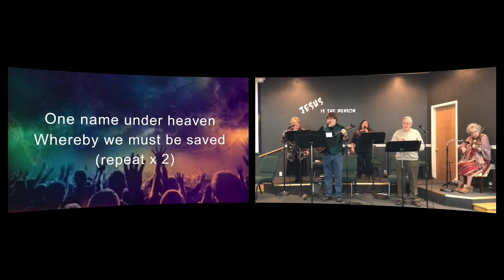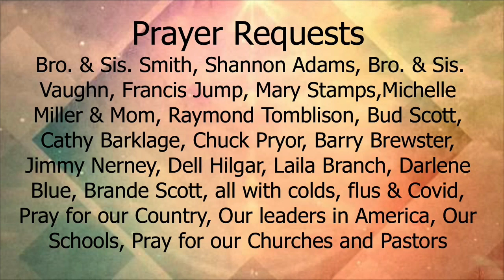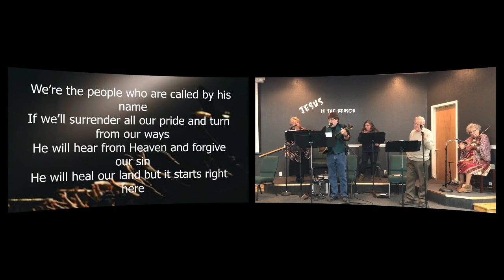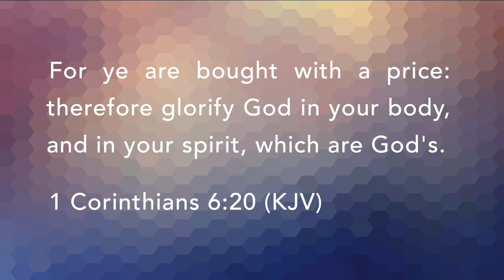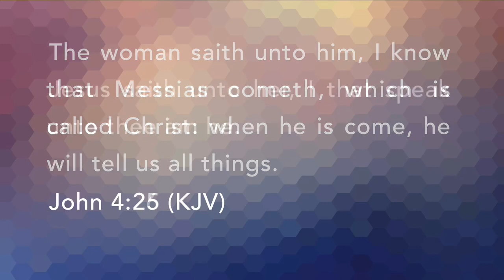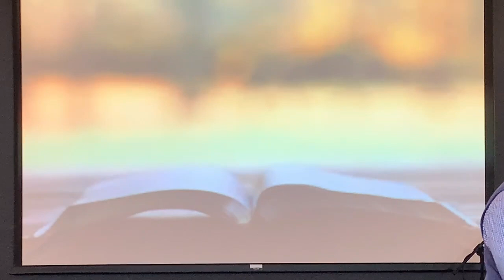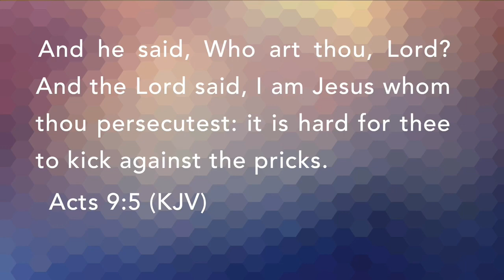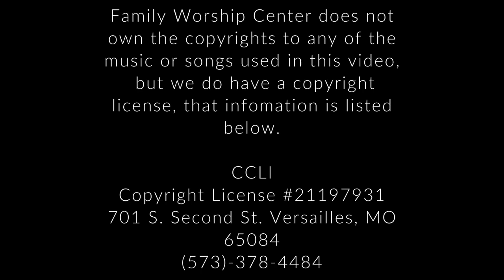Family Worship Center - “What does the Redeemed man Do”30JAN2022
“What does the Redeemed man Do”